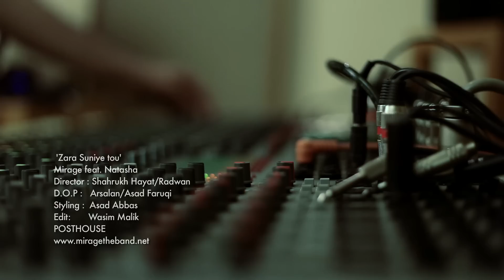Mirage feat. Natasha Khan - Zara Suniye Tou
Mirage releases 'Zara Suniye Tou' -- a Karachi -- London based collaborative project
Karachi based pop-rock band Mirage, comprising of Saad Hayat, Rehan Nazim and Hasan Mahmud, who made their debut with the launch of their album 'Aarzoo' in 2011 to wide-spread acclaim, have now released their latest single/video 'Zara Suniye Tou', featuring London based female vocalist, Natasha Khan. Composed and written by Rehan Nazim, the lead vocalist for Mirage, the song speaks of how one forms perceptions about love in a long distance relationship and how these perceptions manifest into reality.
Directed and produced at Karachi and London separately, the video sequences for Karachi were directed by Shahrukh Hayat with Arsalan Khan and Asad Faruqi of Sharmeen Obaid-Chinoy Films as the principal directors of photography. The London based sequences were directed by Radhwan. Both Shahrukh and Radhwan capture the love-struck conversation between Rehan Nazim and Natasha Khan with immense detail and realism. Styling for the video was done by Asad Abbas and editing by Wasim Malik of Posthouse.
Speaking about the release of their latest single, Saad, Rehan and Hasan have said, "We're pretty excited about our brand new video 'Zara Suniye Tou'. Working with Natasha Khan was a pleasure. Hopefully the audience too will be able to connect with the song the way we did. More than anything we're excited to be back together again. Making music is what we do best and we have lots in store for our fans."
The audio track was produced by Saad Hayat, both in London and in Karachi and features band members Hasan Mahmud on guitars and Saad himself on keyboard and guitars.
Mirage, regarded as one of the most talented emerging rock outfits from Pakistan, was formed by Saad Hayat, Hasan Mahmud and Rehan Nazim in 2003. With their unique sound and blend, unusual compositions and inspiring lyrics and a solid live act, the band quickly amassed a large following. Mirage's debut video, 'Aarzoo', was released in February 2008 followed by their second video, 'Jeewan', which was released in August 2008. And in 2011, the band released their debut album 'Aarzoo' along with the band's third music video, 'Kyun Mujhse', in association with Fire Records.
Catch 'Zara Suniye Tou' across all radio networks, online and on all your favourite music channels across Pakistan. For more information and updates on Mirage's musical journey, keep yourself logged on to:
CREDITS

Artist: Mirage
Song: Zara Suniye Tou
Female Vocals: Natasha Khan
Composition & Lyrics: Rehan Nazim
Production, Keyboards and Guitars: Saad Hayat
Guitars: Hasan Mahmud
Audio Production: Saad Hayat
Mixing and Mastering: Saad Hayat
Directed by: Shahrukh/Radwan
DOP: Asad Faruqi/Arsalan Khan
Styling: Asad Abbas
Edit: Wasim Malik - POSTHOUSE